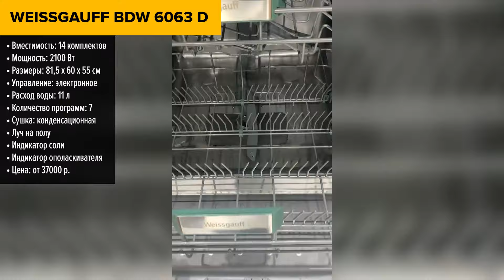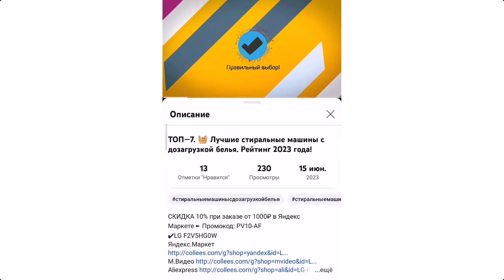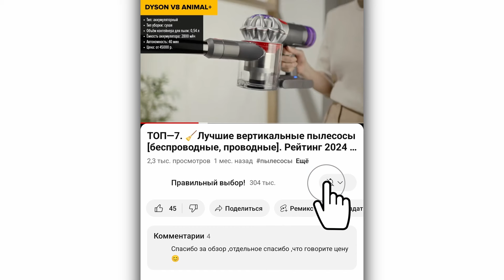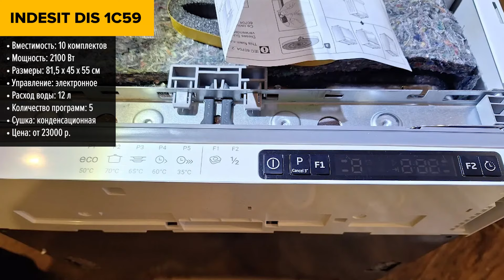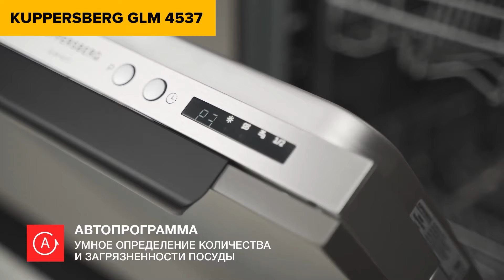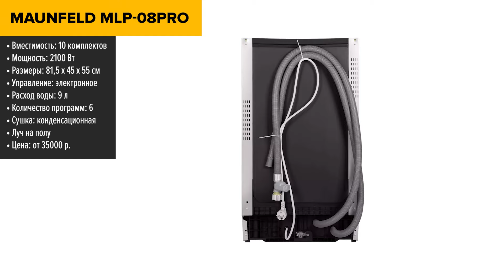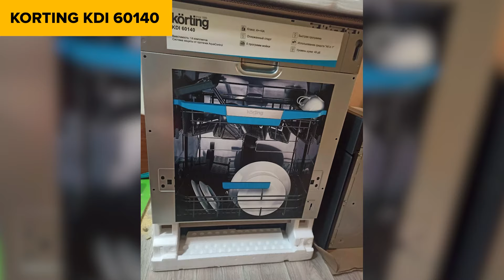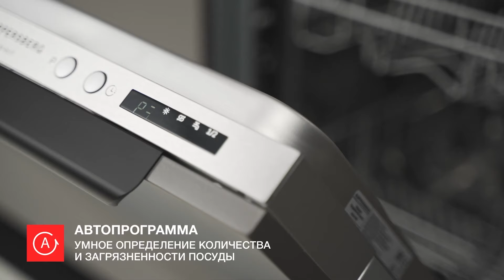ТОП—10. Лучшие встраиваемые посудомоечные машины. Цена - Качество. Рейтинг 2025 года!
Weissgauff BDW 6063 D